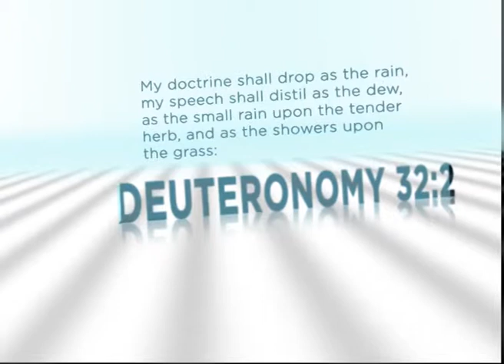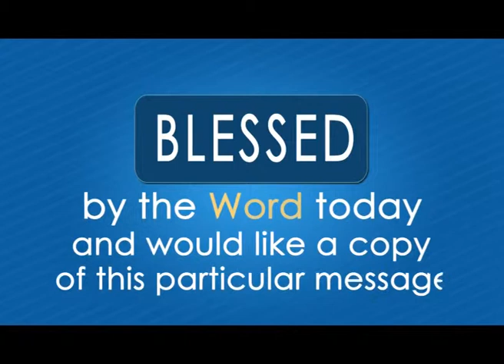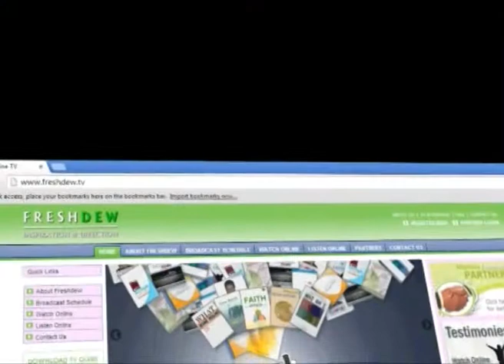Conquering New Grounds (Part 6) | Freshdew with Pastor Nkechi Ene (Mrs.)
In the previous episode we learnt that our mobility matters and in this weeks episode Pastor Nkechi points out that we need to move in our minds, action, and beliefs! We need to move and get our thinking  to line up with the Word of God.